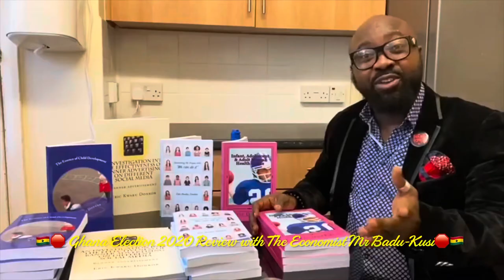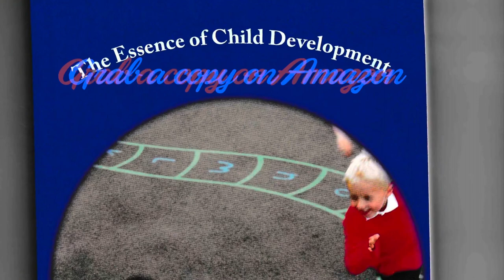🇬🇭🛑Ghana Election 2020 Fiasco with Economist, Ex-Banker, Entrepreneur Mr. Charles Badu-Kusi🛑🇬🇭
Breaking Political News 🇬🇭🛑Ghana Election 2020 Fiasco with Economist, Ex-Banker, Entrepreneur, Political/Business Analyst, Journalist Mr Charles Badu Kusi and Host Eric’s Workshop, Business/Political Analyst, Mental Health Practitioner, Childcare Provider, Entrepreneur, Journalist & Author Mr Eric Kwaku Donkor AKA Kwaku Ayarkwah Debrah / KAD🛑🇬🇭